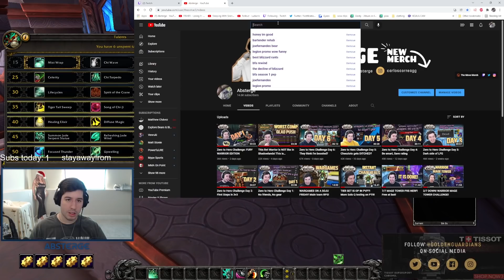Zero to Hero MISTWEAVER MONK EDITION?!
Carl is having a go at another challenge to see how hard it is to climb as a mistweaver, one of his most despised healers.